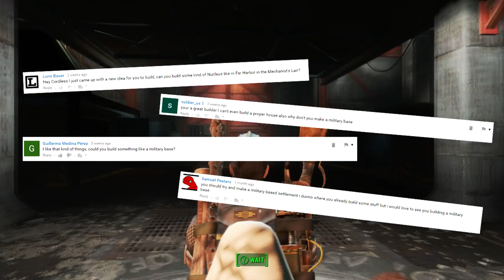Fallout 4 - Mechanist Lair Build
Fallout 4 - Mechanist Lair Build: Minutemen Military Base

This is the first part of my mechanist lair settlement build. The idea behind this build is that the lair is being used as a Minutemen military base. This is where they are going to train, store/craft weapons and power armor, and keep track of their outposts. It's going to be their main headquarters and I'm going to build a few outposts later on.  I use a few mods while building such as Workshop Rearranged, Snap N Build, and Place Anywhere. Mod links are below.

Thanks for all of your suggestions and special thanks to I'm Your Neighbor for this particular one.

Cordless